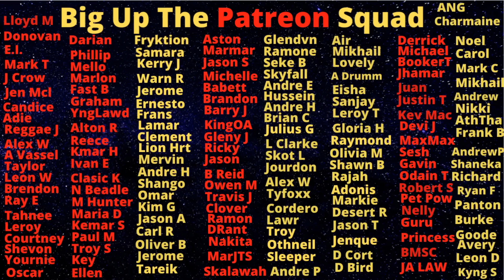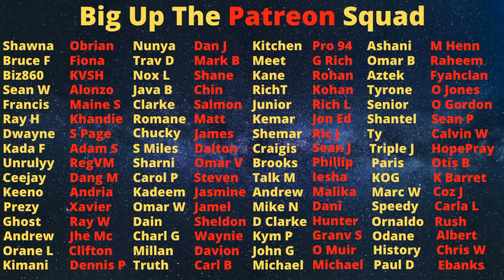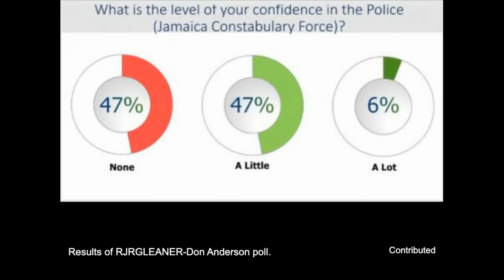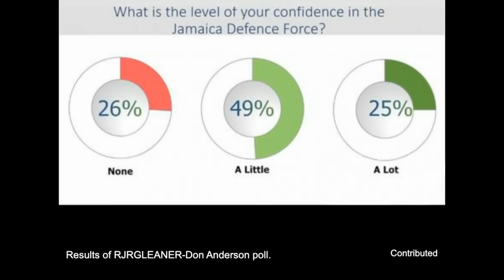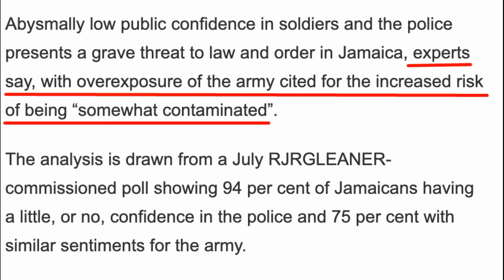JDF Is Voted The Best Of The Worst And This Is Why...